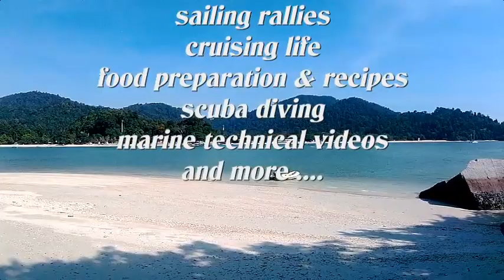Sailing Schipperkes favorite beach at low tide in Malaysia during Covid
With restricted movements during this dark period in our history, we have not been able to visit many places at all in this past year and thus the Sailing Schipperkes lacked fun places to explore. But we recently discovered this good anchorage on the west side of Pangkor Island (during NE monsoon) that just happened to have a perfect small islet with a small beach, shallow protected waters and rocks to explore. Perfect to train the new puppies and to have fun all together in this deserted area (now that no tourists come here during current covid restrictions). Almost daily, our 5 Schipperkes get a chance to enjoy to visit their favorite playground … Zotke loves to swim & chase tiny fish, Zonne trains & plays with her puppies and the 3 puppies: Nico, Maya & Nilah learn so much playing. Video here covers different sequences filmed while the puppies were 5 to 9 weeks old. Filmed in January & February 2021